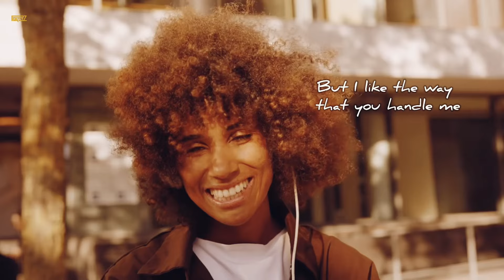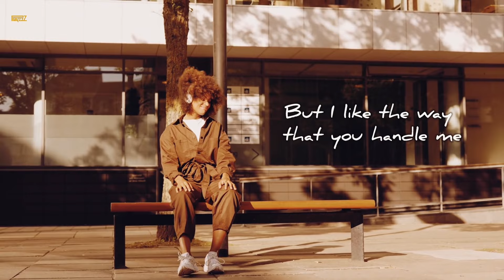PrayzzZ - Look Away For Me ft. Faith Kimani (Official Visualizer)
With ‘Look Away For Me’, we sought to create a heartfelt love song centered around being genuine in romantic relationships. It celebrates the idea of loving your partner openly, without pretense or hidden agendas. It emphasizes the exclusivity of affection, with lyrics expressing devotion and undivided attention.

‘Look Away For Me’ is about an intimate relationship that is private, but far from being a secret. With a touch of sensuality and playfulness, it incorporates lines like “But I like the way that you handle me” and “Love it when you put di pressure on me yeah,” lacing the track with hints of naughtiness and excitement.

Credits (Audio)
Written by - PrayzzZ

VFX - Glen
Colour Grading - Glen
Additional tings - PrayzzZ

Listen to/Connect with PrayzzZ on all Streaming and Social Media platforms